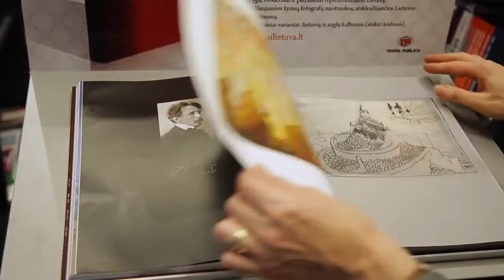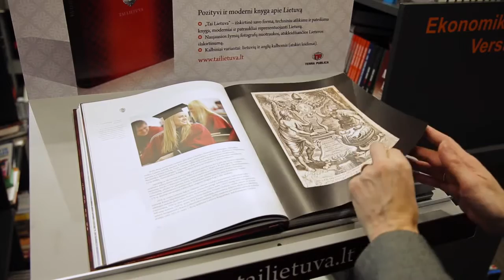Tai Lietuva (Terra Publica)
Tai Lietuva -- tai unikali ir išskirtinė knyga apie Lietuvą. Lietuvos istorija, kultūra, verslo ir mokslo pasiekimai, sportininkų pergalės ir užsienio turistus žavinti gamta -- vis tai viename prabangiame leidinyje.